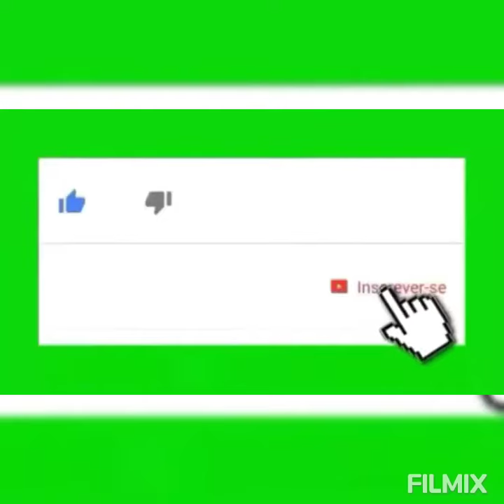LAGOA DO JAPONÊS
Um paraíso natural em PINDORAMA TO um lugar exuberante é lindo para curtir com amigos e familiares